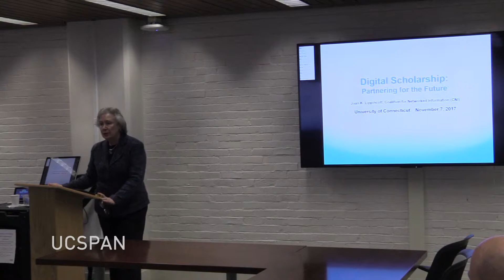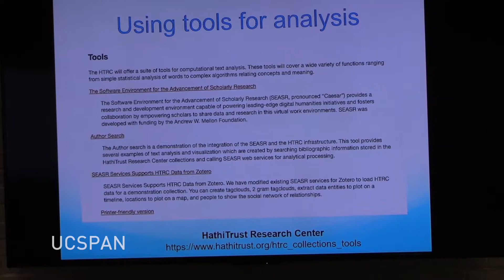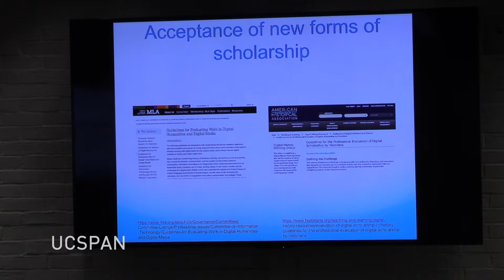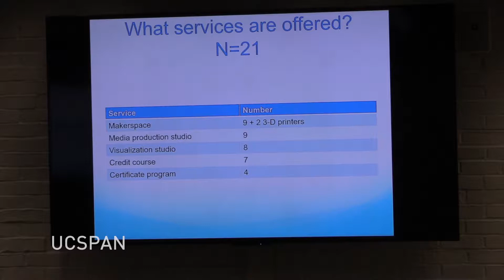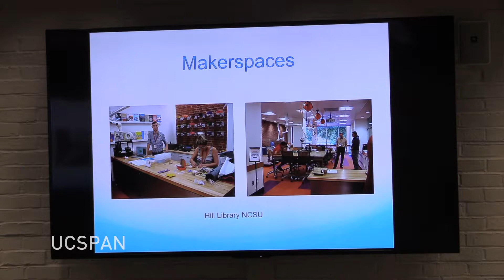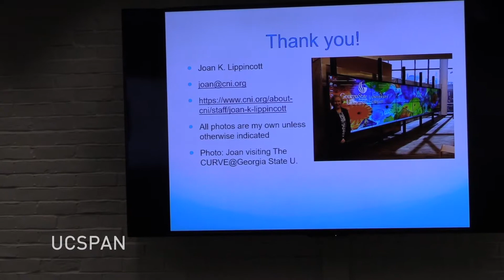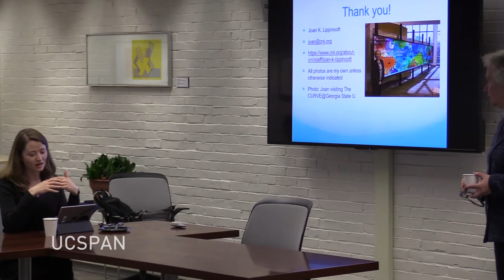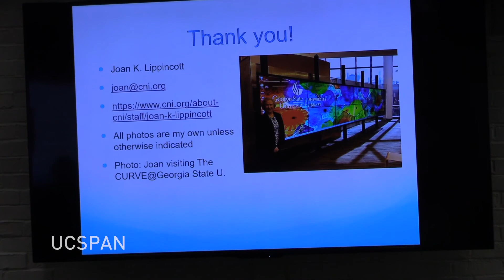Digital Scholarship: Partnering for the Future - Joan K. Lippincott November 7, 2017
Joan K. Lippincott
Associate Executive Director, Coalition for Networked Information
Tuesday, November 7, 2:30-4:00
Homer Babbidge Library, Humanities Institute Conference Room

Researchers in many disciplines are finding that they can ask new kinds of research questions as a result of the rapid growth in the availability of digital content and tools. In addition, the outputs of their research can include many more types of products such as data visualizations, geo-referenced representations, text augmented with images and audio, exhibits on the web, and virtual reality environments. Developing these projects takes a team of people who have a variety of skill sets. These individuals may come from academic departments, the library, the information technology unit, and other specialties. Graduate and undergraduate students are also often part of teams working on digital scholarship projects. In this presentation, Lippincott will provide an update on developments in digital scholarship and will describe existing programs and projects, discuss the importance of physical space, and encourage the development of a campus digital scholarship community.